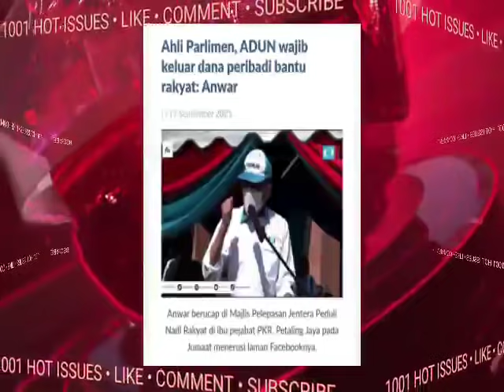RAKYAT MENANGIS!! HANYA ANWARR SANGGUP LAKUKAN INI UNTUK RAKYAT TERCINTANYA...